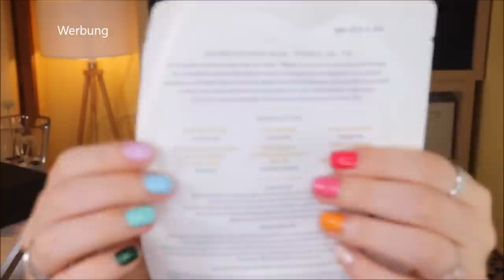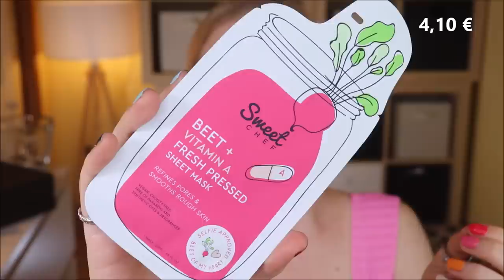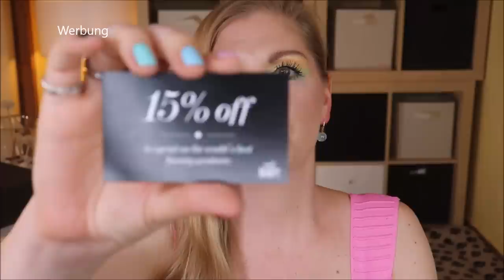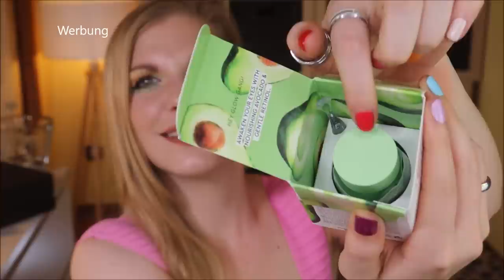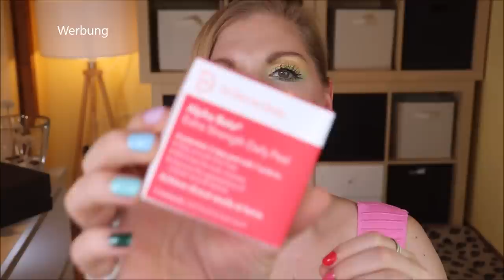500 EUR GRATIS in der CULT BEAUTY The Unsung Heroes Goody Bag 2021 & The Eye Edit Box Claudis Welt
Alle paar Monate haben wir die Möglichkeit, eine Goodiebag bei Cultbeauty zu unserer Bestellung zu bekommen.
Dieses Mal ist es die UnsungHeroes Bag - aber sooo "namenlos" oder "unbekannt" sind diese "Helden" nicht :)
Einige Marken kenne ich - aber so Manches ist mir tatsächlich noch unbekannt.
Jetzt kann ich sie kennenlernen und freu mich total!!!

00:00 Was machen wir hier eigentlich?
01:10 Huda Beauty GloWish Foundation - 01: (I)
03:02 Anastasia Beverly Hills Stick Blush - Peachy Keen: (I)
04:02 Kosas Cloud Set Baked Setting Powder - Sheer Porcelain: (I)
05:45 Milk Makeup Flex Concealer - Fair: (I)
07:20 The Eye Edit Box: (I)
14:25 Natasha Denona Puff Paint - Darya: (I)
14:55 Cult Beauty Bag
30:00 Mein Fazit zur Bag

Liebe Grüße
Claudi